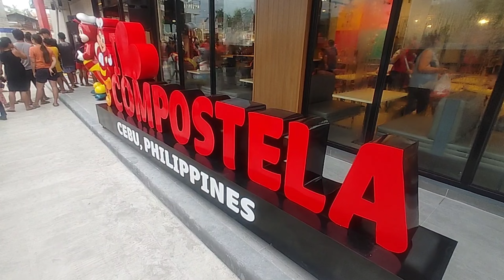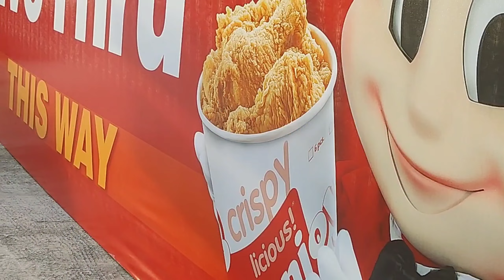Jollibee Compostela, Cebu